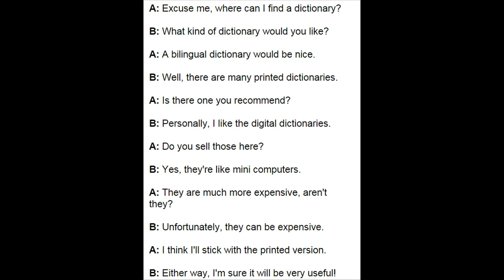English Dictionary - School Life - Speaking Is Easy - Learning English Easy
Speaking and shadowing